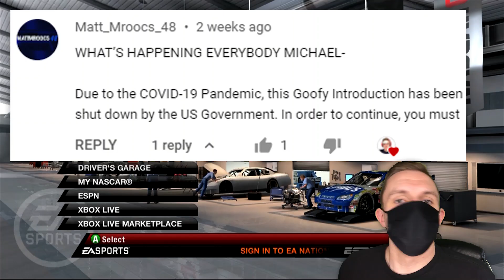NASCAR CHICAGO STREET COURSE // NASCAR 09 Chicago Pier